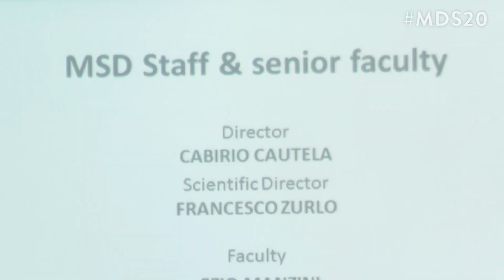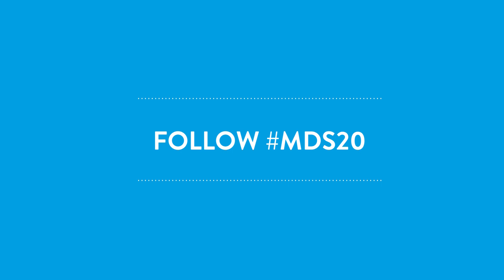Specializing Master STRATEGIC DESIGN - XX ED | First day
The Specializing Master STRATEGIC DESIGN | Building new businesses and strategies through design, aims to produce experts and consultants capable of carrying out a design and management role in the innovation process of the product-system. In particular, the programme proposes training on integration of product, services and communication components and developing specific skills aimed at improving the overall process quality (that is, production methods and contexts) and that of the results (that is, that of the actual and perceived quality) that set the cultural identity characteristics, sensoriality a sustainability of the designed solutions.